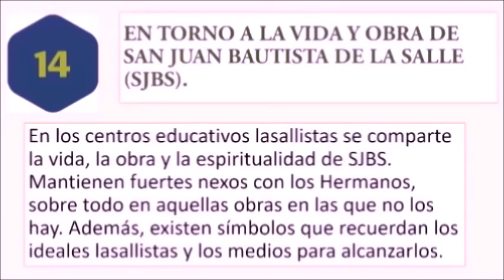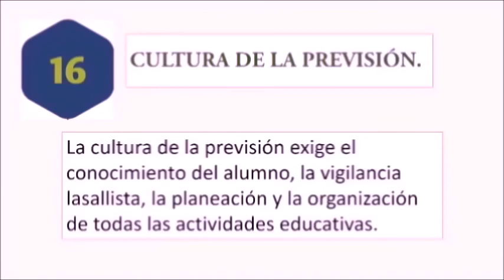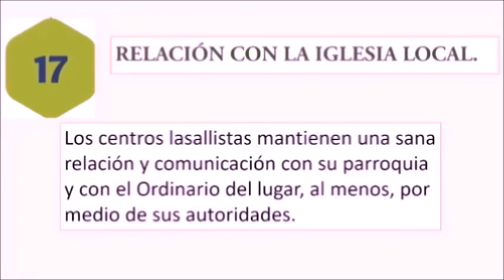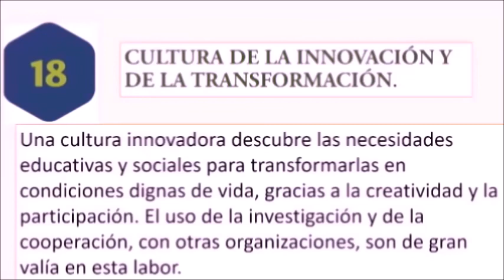20 11 27 Destellos 628 Criterios de identidad Sustento histórico fundacional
20 11 27 Destellos 628 Criterios de identidad Sustento histórico-fundacional